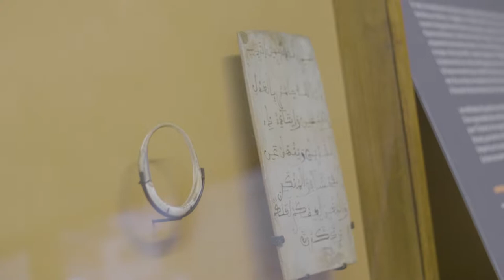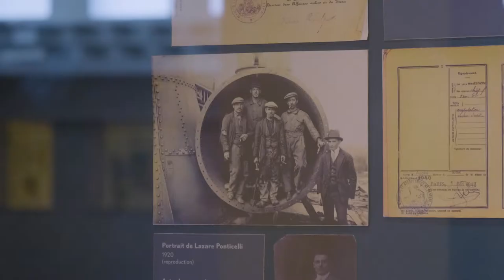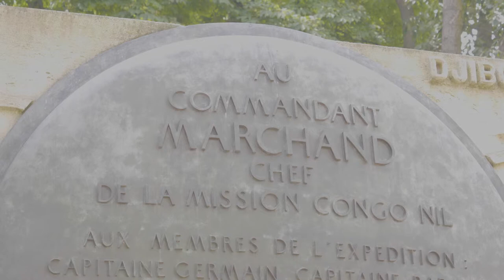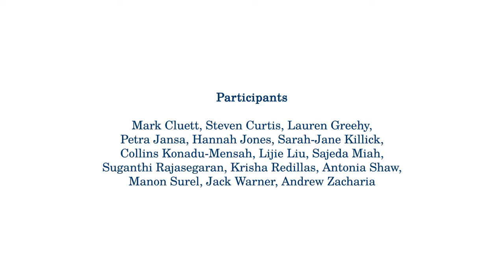Urban Multiculturalism in Postcolonial Paris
Exploring urban multiculturalism in Postcolonial Paris at the 2018 Urban Ethnography Summer School